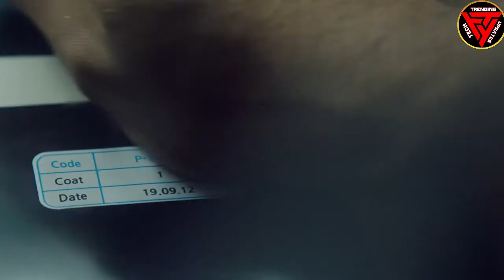Samsung Galaxy S21 Ultra Unboxing + Galaxy S21 and S21+ With 120Hz Displays Launched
HIGHLIGHTS
Samsung Galaxy S21 series will be available from January 29
Samsung Galaxy S21 Ultra supports S Pen
Samsung Galaxy S21+ and Galaxy S21 Ultra come with UWB support